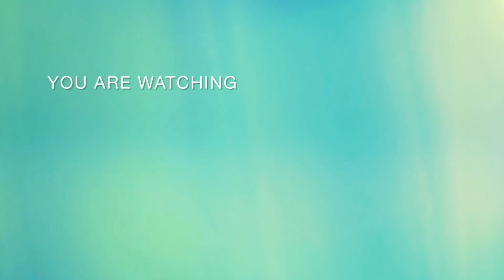The Hidden Meaning Behind Pakistani Traditional Clothing/Pakistani dress design 2024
Pakistanidrama , ayeza khan interview, jaan nisar, hania amir, ayeza khan, ayeza khan outfits, ethnic outfit ideas, hania amir fashion, latest dress trends, festive wear collection, celebrity fashion, party wear styles, pakistani fashion

Pakistaniactress dress design